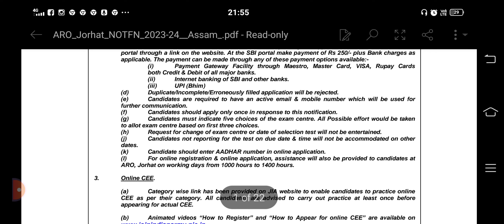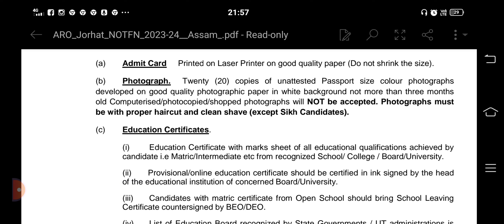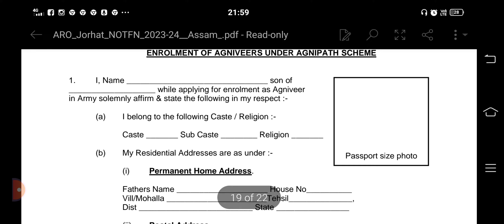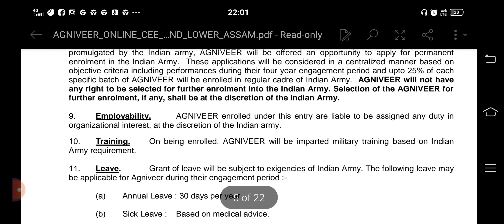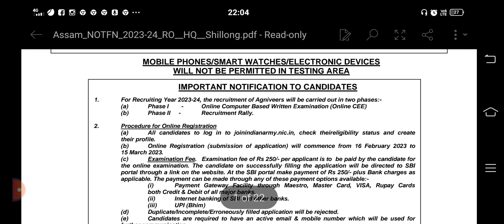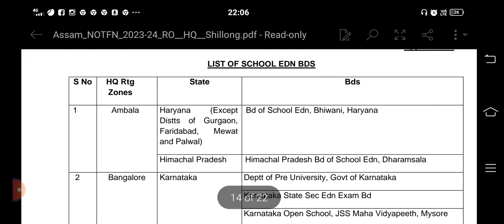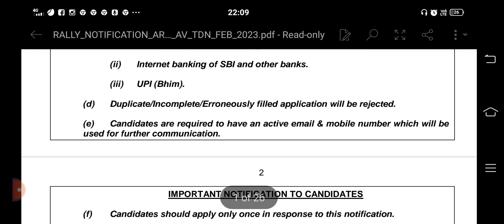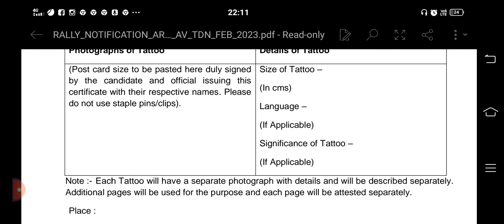how to apply Indian army/application for agnipath scheme/Indian army recruitment/Indian army/apply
It is a information related channel regarding job updates , University Updates and other important Updates.